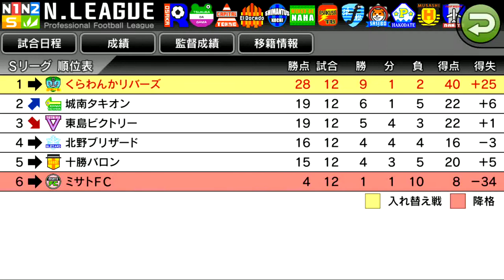【カルチョビットA #89】1トップ陣形を試す。ミサトFC戦【サッカークラブ育成ゲーム】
ボーナスステージな試合。できるだけ多く点を取って圧勝したい。今回は5-4-1の1トップフォーメーションを試しました。